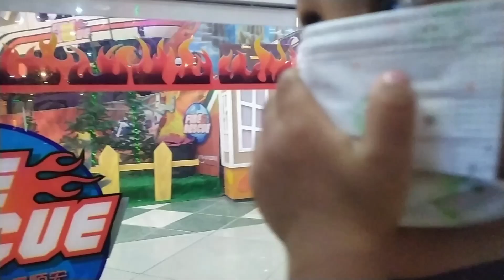daily VLOG | ngajak ponakan jalan jalan ke duta mall | amazone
Nikmati menonton vlog kehidupan sehari hari ulun dichannel ini :)

Sumber : Kinemaster

Jangan mengunggah ulang video saya tanpa seizin saya

Terima kasih
Meyta Kaw 🧕🏻